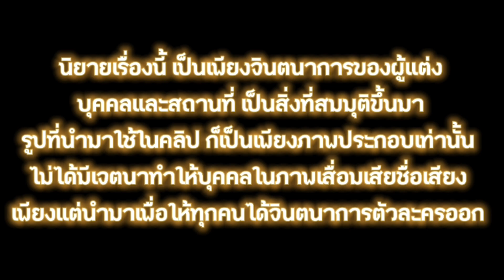เล่ห์รักเด็กข้างบ้าน 43 / นามปากกา : Deerddtwyb | แต่ง : ไรท์เดียร์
**นิยายเรื่องนี้ มีการบรรยายฉากเพศสัมพันธ์อย่างโจ่งแจ้ง และมีเนื้อหาของเรท 20+ อยู่หลายตอน บางพฤติกรรมไม่ควรนำไปเป็นเยี่ยงอย่าง โปรดใช้วิจารณญาณในการอ่าน

 •นิยายเรื่องนี้ สร้างขึ้นโดยผู้แต่งแต่เพียงผู้เดียว บุคคล สถานที่ ไม่ได้มีส่วนเกี่ยวข้องกับผู้ใดทั้งสิ้น เป็นเพียงจินตนาการของผู้แต่งเท่านั่น

•สงวนลิขสิทธิ์พระราชบัญญัติลิขสิทธิ์ (ฉบับที่ 2 ) พ.ศ. 2558 ทรัพย์สินทางปัญญาที่เกี่ยวข้องกับธุรกรรมทางอิเล็กทรอนิกส์

**ภาพบุคคลที่นำมาใช้ประกอบคลิป ไม่ได้มีส่วนเกี่ยวข้องกับเนื้อหา เพียงนำมาเพื่อให้ทุกคนได้รับอรรถรสในการฟัง และนึกตัวละครออก โปรดใช้วิจารณญาณในการฟัง

ช่องทางการสนับสนุน(ส่งโดเนท)
ธ.ออมสิน
เด่น สาแก้ว